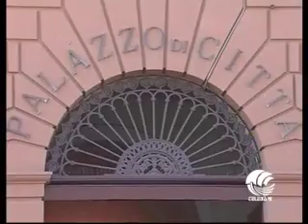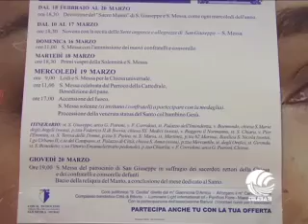TG BARI sera 19 03 14